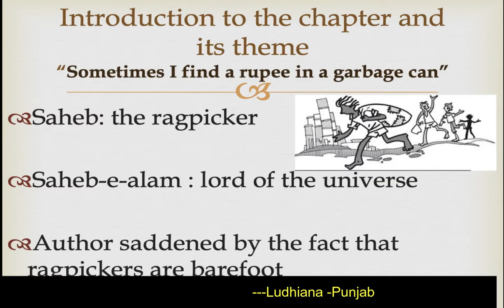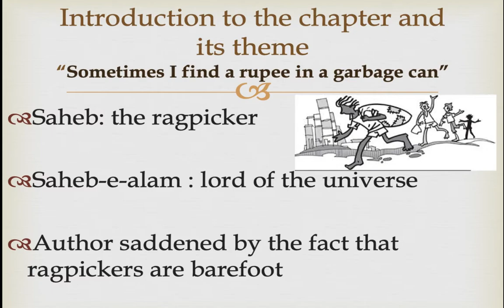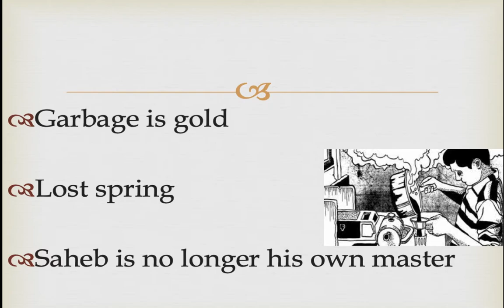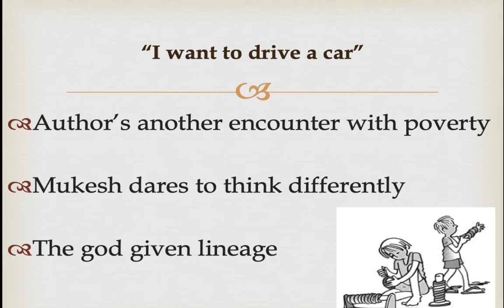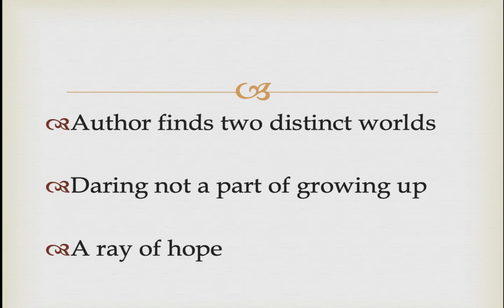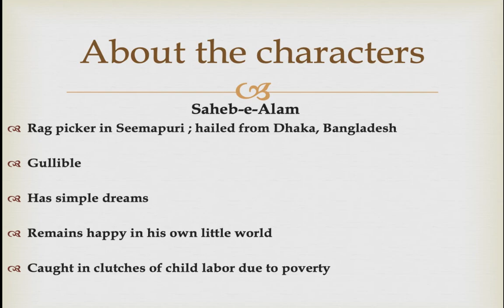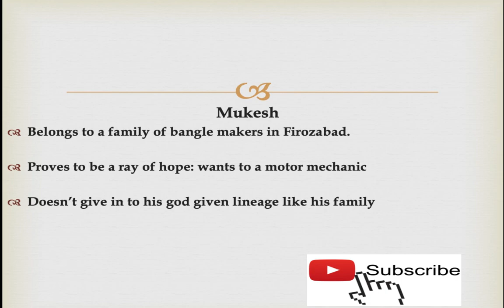1. |Prose- 2 Flamingo|Lost Spring| explanation| English|Class 12|CBSE|Part -1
Class 12 : English Core
Prose-2 : Flamingo - Keeping Quiet
Topic : Explanation Part-1

Sometimes I find a rupee within the garbage’ The author comes across Saheb every morning. Saheb left his home in Dhaka long time ago. He is trying to sponge gold within the tons of garbage within the neighbourhood. The author asks Saheb why he does that. Saheb mutters that he has nothing else to do. There is no school in his neighbourhood. He is poor and works barefooted.